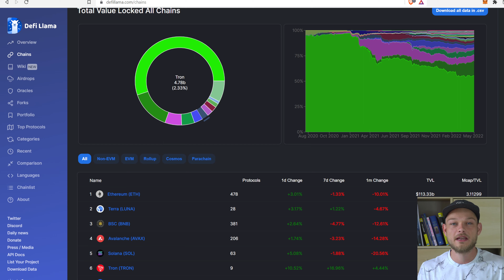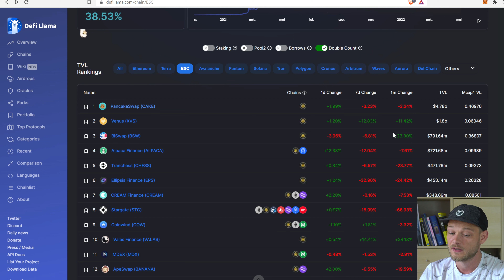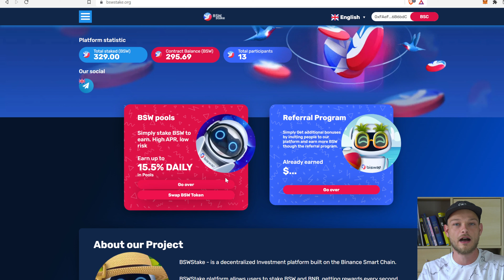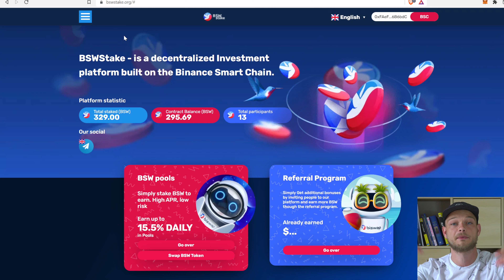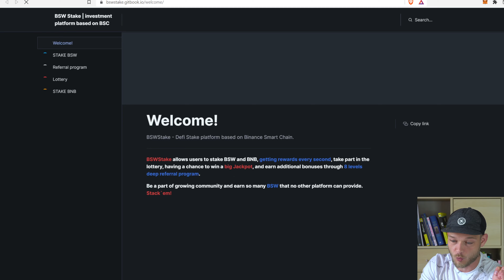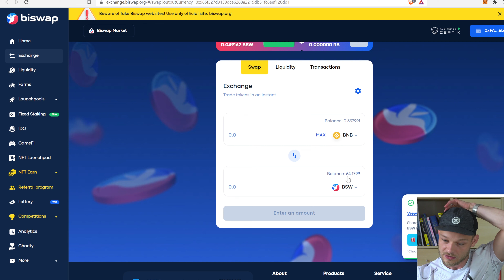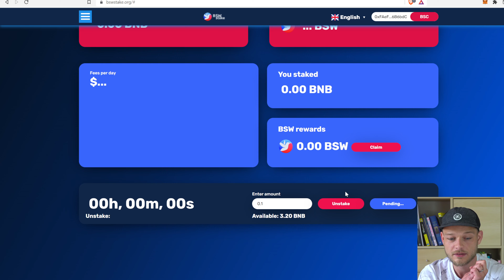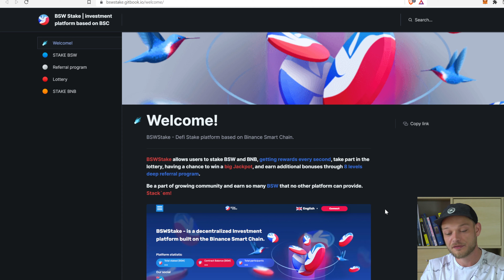IS PANCAKESWAP DONE FOR? BSW (BISWAP TOKEN) LISTED ON BINANCE - STAKE BSW ON BSWSTAKE FOR A HIGH APY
What do you think about if I say Layer 1? Yes. The Binance Smart Chain. What does that make you think about? BNB. Yes, and more? Pancakeswap? No. Biswap. You have probably already seen that Biswap is becoming a bigger and bigger competitor for Pancakeswap and since their native token 'BSW' has been listed on Binance, the price chart is moving in the right direction! There still is a lot of upside to this token. So why not stake BSW for a high APY? This is possible with BSW Stake. DYOR and check out BSWSTAKE here: